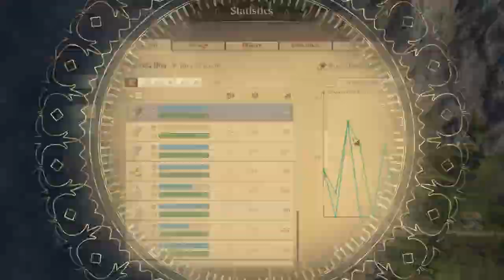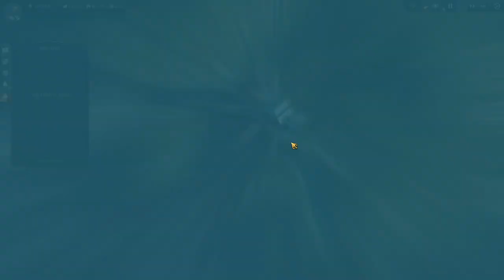TUTORIAL #3: COMO JOGAR ANNO 1800 - AVANÇADO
00:01:13 NECESSIDADE DOS ARTESÃOS
00:03:50 MAQUINAS DE COSTURA
00:05:20 JANELAS DE VIDRO
00:08:26 COMO VENDER ITENS PASSIVAMENTE
00:10:20 AUMENTANDO O NÍVEL DOS ARMAZÉNS
00:11:35 EQUIPANDO CARTAS PASSIVAS NA DOCA
00:14:15 AUMENTANDO A PRODUTIVIDADE
00:16:24 CONSTRUINDO BARCOS
00:22:00 FESTIVAIS DÃO DINHEIRO
00:24:32 EQUIPANDO CARTAS PASSIVAS NO CENTRO DA CIDADE
00:28:54 EQUIPANDO CARTAS EM BARCOS
00:33:14 COMO FUNCIONA A INFLUÊNCIA
00:36:58 GANHAR DINHEIRO VENDENDO BARCOS
00:39:26 PLANTAR PIMENTÃO PARA COMIDA ENLATADA
00:40:05 CONTENDO PROTESTOS COM A POLÍCIA
00:42:15 COMO COMPRAR RUM PARA OS ARTESÃOS
00:43:47 AUMENTANDO A ATRATIVIDADE DA CIDADE COM ORNAMENTOS
00:45:50 COMO PRODUZIR CASACOS DE PELES PARA OS ARTESÃOS
00:49:10 CARNE DE VACA PARA COMIDA ENLATADA
00:51:27 COMO RECEBER TURISTAS NA SUA CIDADE E GANHAR DINHEIRO
00:52:29 COMO CONSTRUIR E PARA QUE SERVE O PIER
00:53:33 EQUIPANDO CARTAS PASSIVAS NO SINDICATO (TRADE UNION)
00:55:24 PRODUZINDO A COMIDA ENLATADA
00:57:00 COMO MELHORAR AS EXPEDIÇÕES COM CARTAS COMPRADAS
00:58:29 PARTINDO PARA A PRIMEIRA EXPEDIÇÃO, EM BUSCA DO NOVO MUNDO
00:59:20 CONSTRUINDO UM GALEÃO (SHIP-OF-THE-LINE), MEGA BARCO
01:01:33 COMO FUNCIONA O PUBLIC MOORING (PARA OS TURISTAS)
01:02:46 COMO FUNCIONA O ZOOLÓGICO
01:05:40 PRIMEIRA BATALHA NAVAL
01:10:15 CHEGANDO NO NOVO MUNDO! AS AMÉRICAS!
01:13:51 COMPRANDO ANIMAIS PARA EQUIPAR NO ZOOLÓGICO
01:17:16 CONSIDERAÇÕES ANTES DE FUNDAR UMA ILHA NO NOVO MUNDO
01:26:24 COMO FUNCIONAM OS BONUS DE INFLUÊNCIA
01:27:25 A CLASSE DE TRABALHADORES JORNALEIROS (DO NOVO MUNDO)
01:29:18 EQUIPANDO ANIMAIS NO ZOOLÓGICO
01:33:03 COMO ECONOMIZAR DINHEIRO SE ESTIVER COM LUCRO BAIXO
01:37:32 COMO PRODUZIR ALGODÃO DE PLANTAÇÕES NO NOVO MUNDO
01:43:25 PRODUZINDO CASACOS DE COURO PARA OS ARTESÃOS
01:46:30 AVANÇANDO PARA A ERA DOS ENGENHEIROS